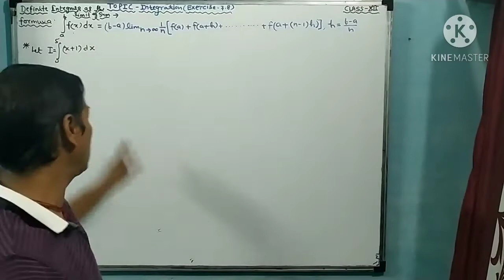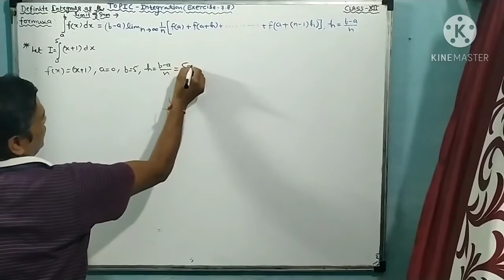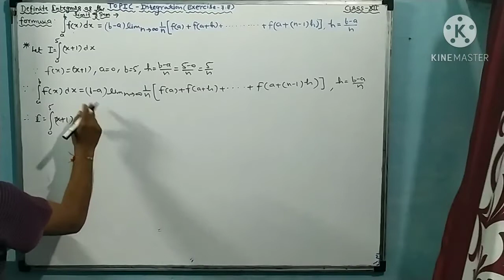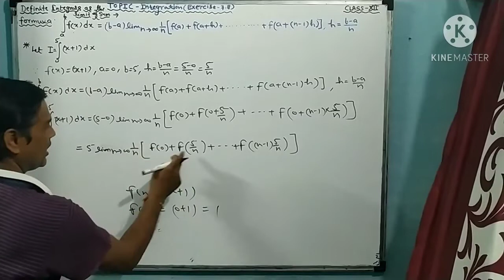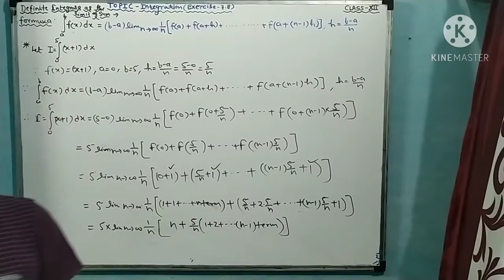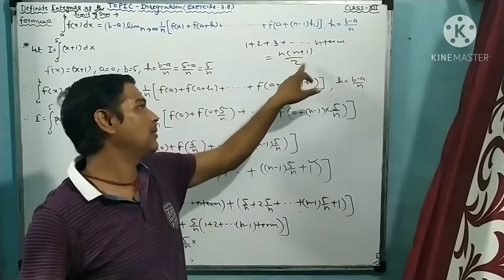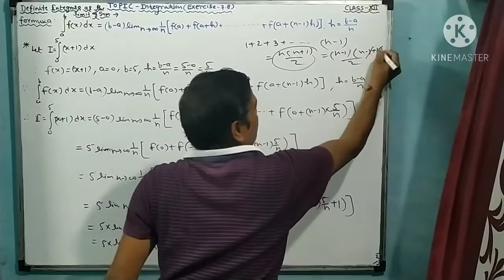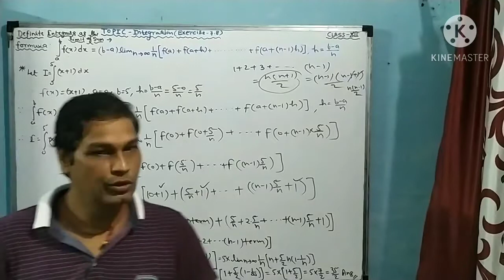Topic- Integration (Exercise-7.8) from Avenish Sharma